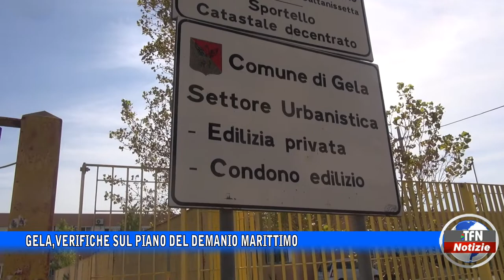Gela, verifiche sul Piano del demanio marittimo